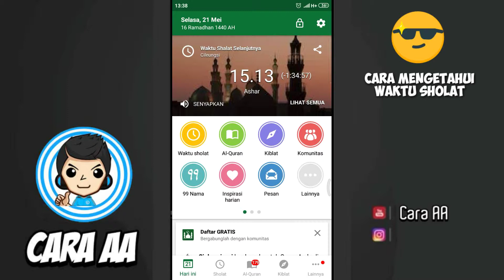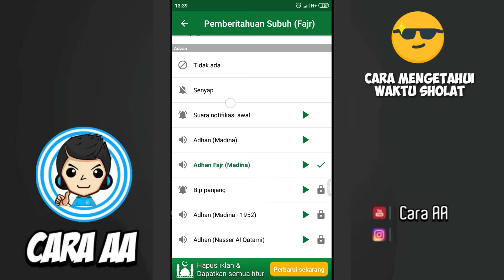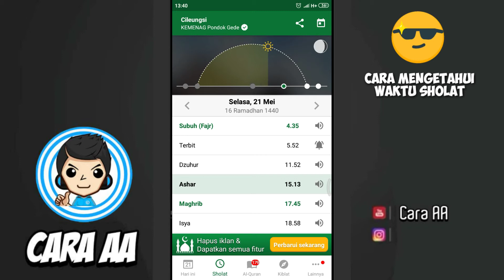Tutorial Cara Mengetahui Jadwal Waktu Sholat di Android Agar ADZAN OTOMATIS DI HP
Mengetahui waktu jadwal sholat terutama di ponsel android adalah hal yang umum banyak kalangan yang menginginkan satu ini dengan adanya hal ini kita akan bisa cepat mengetahui untuk senantiasa tahu jadwal waktu sholat tiba dimana kapan saja dengan fitur ini dengan cepat di android.
Penasaran?
Langsung saja ini ADZAN OTOMATIS DI HP !! Tutorial Cara Mengetahui Jadwal Waktu Sholat di Android